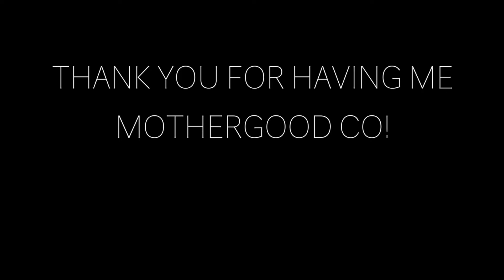"Organic" Parody of "Ironic" performed LIVE (Stand Up Comedy)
This was performed live at the MotherGood Conference at UCI.
I was given a 30 minute time slot to do stand-up comedy, (which was amazing!) and I decided to end it with this never before heard parody I wrote on motherhood. "Organic" Parody of Alanis Morissette's "Ironic".

This is my 2nd time performing a parody live! Let me know if you think I should perform more comedic songs live. :)

Twitter & Insta: @elisabethwykert